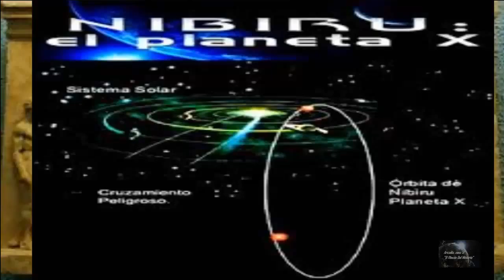Los Anunnaki, El Origen Del Ser Humano.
Se dice que los anunnaki son la civilización más antigua que ha existido, entre las diversas teorías acerca de esta civilización se encuentra la que dice que realmente los humanos su creación. Varias pruebas realizadas al genoma humano demuestran que nuestro ADN tiene varios "fallos" con respecto al ADN de otras especies, lo que está claro es que hay alguien, algún organismo que no quiere que veamos la auténtica realidad y comprendamos quienes somos y de donde venimos.
*Facebook: La Zona Del Misterio